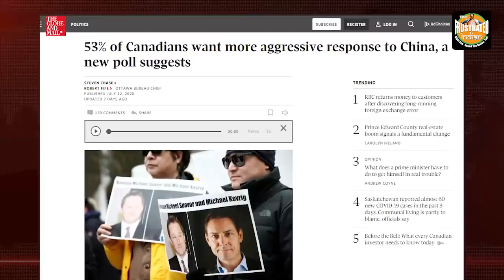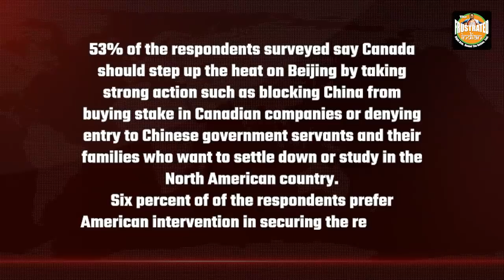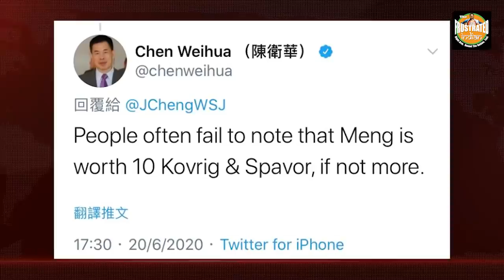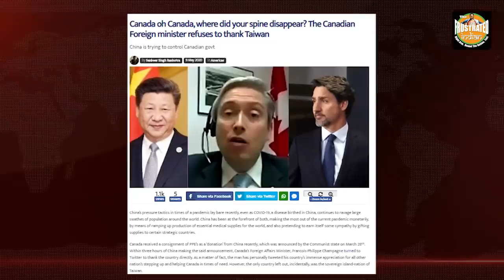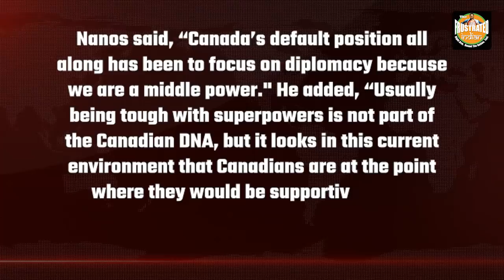Canadians are not liking Trudeau’s slow and sluggish response to China. Survey reveals